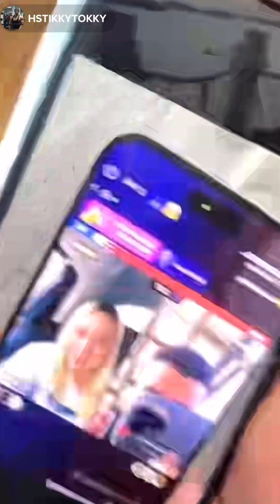HsTikkyTokky Drops Game and Buys a new Rolex ft. General G | Ep.5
In this video HsTikkyTokky drops loose game on various tings and buys a brand new Rolex with the General G. This video is Episode 5 of the HsTikkyTokky in Dubai Series.